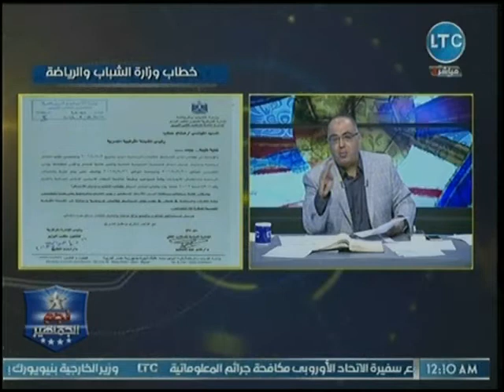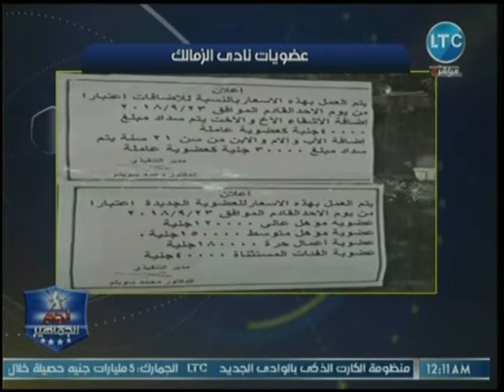حصريا | أبو المعاطي زكي يفجر مفاجأة مدوية ويفضح إهدار المال العام بعضويات نادي الزمالك